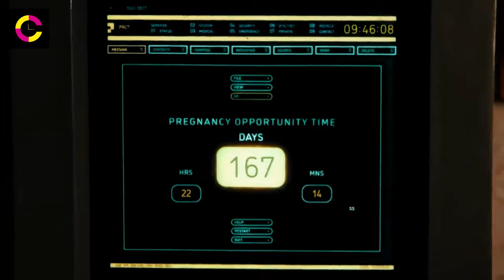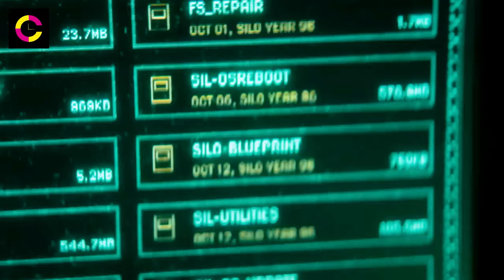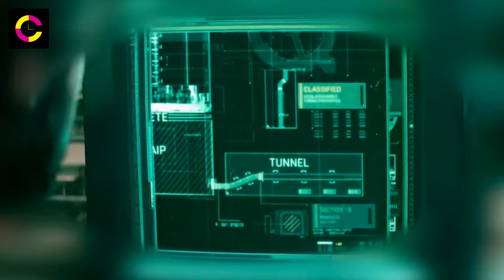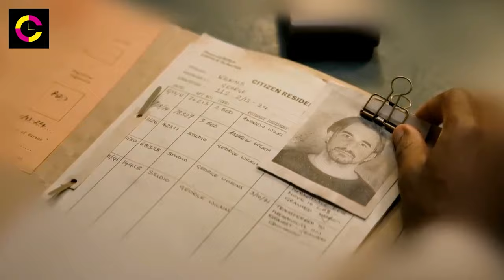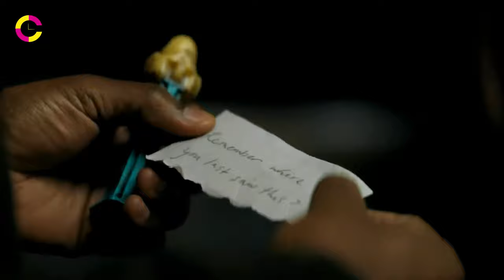10,000 Souls Sheltered for 285 Years, One Brave Pioneer Emerges to Unearth the Truth!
Embark on a riveting journey into the dystopian world of "Silo," where the remnants of humanity cling to survival in an underground sanctuary. As the Earth's surface becomes uninhabitable, a vast underground silo complex becomes the last refuge for mankind. Within this subterranean society, secrets, power struggles, and mysteries abound.

As the story unfolds, readers are thrust into a tense and claustrophobic environment where every action has consequences. Protagonists navigate a world where the line between ally and adversary is blurred, and the truth is a precious commodity. Unravel the complex web of relationships, deceit, and survival instincts that shape the fate of the silo's inhabitants.

With its atmospheric storytelling and compelling characters, "Silo" explores themes of resilience, human nature, and the consequences of a society driven to the brink. As the characters grapple with the challenges of their confined existence, the narrative builds to a crescendo of revelations that will leave readers on the edge of their seats.

Intrigue, suspense, and thought-provoking themes converge in this sci-fi masterpiece. "Silo" is a must-read for fans of dystopian fiction and those seeking a thrilling exploration of the human condition in the face of an uncertain future.

Discover the gripping world of "Silo," a dystopian sci-fi thriller that explores humanity's last stand in an underground sanctuary. Uncover secrets, navigate power struggles, and experience a tale of survival in this atmospheric narrative. Perfect for fans of dystopian fiction and those craving a suspenseful exploration of the human spirit.